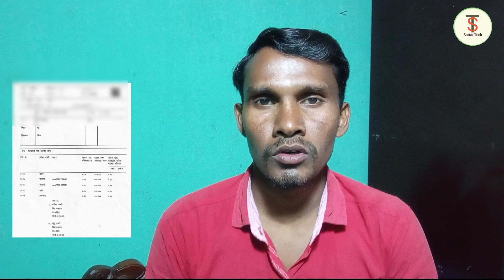জমির কনভার্শনে কী কী কাগজ পত্র লাগে !! জমির শ্রেণী পরিবর্তন !! Land conversion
keyword-
জমির কনভার্শনে কী কী কাগজ পত্র লাগে
জমির শ্রেণী পরিবর্তন
Land conversion application online

Sattar Ansari
Form- West Bengal (India)